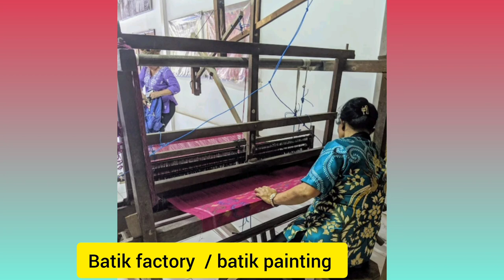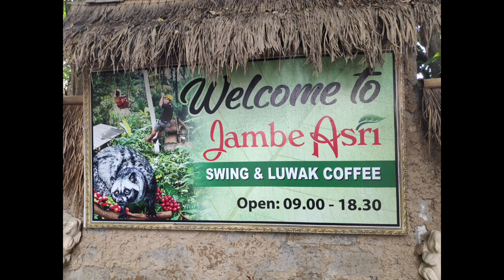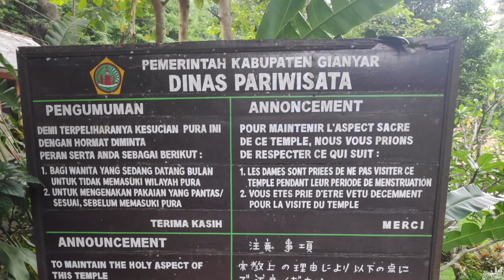Bali || ಬಾಲಿ || ಸುಂದರ ಪ್ರವಾಸೀ ತಾಣಗಳು bali Empul volcano # batik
Bali is a tiny island within Indonesia,
Bali is the only Hindu-majority province in Indonesia, with 86.9% of the population adhering to Balinese Hinduism. It is renowned for its highly developed arts, including traditional and modern dance, sculpture, painting, leather, metalworking, and music. The Indonesian International Film Festival is held every year in Bali.

Batik factory
Located only about 12 kilometers from Kuta, Tohpati Village is famous for Bali’s Batik Center. Batik is a traditional form of painting fabric. They use dots and lines from wax to decorate the cloth. It is very impressive to watch. It would be impossible Bali’s Batik Centerto visit or live in Indonesia and not be exposed to one of the country’s most highly developed art forms, batik. It is one of the most popular in Bali day trips.
you are a fan of coffee, then in Bali there is also a tourist spot called Bali Agrotourism. Bali Coffee Plantation can be an alternative for your holiday because you can find out everything about coffee. Bali Coffee Plantations produce well-known coffees such as Arabica, Robusta and Luwak coffee.

You can find several types of coffee in Bali as well as organic products. One of them is civet coffee which is traditionally fermented. Where the mongoose (luwak) only eats red and ripe coffee berries. Then it is fermented through herbivorous animals, namely the mongoose.

Then the coffee will be cleaned first of other impurities by immersing it in hot water. This processing takes one week to completely clear. And ready to be roasted over the fire. Everything is done in the traditional way.

Luwak coffee
Kopi Luwak is coffee brewed on beans that has been through the digestion system of a civet – a cat like mostly nocturnal mammal. The civets eat the coffee cherries for their fleshy pulp, but the beans are left intact all the way through the digestion system. The enzymes inside the civet’s stomach extract the bitterness from the coffee, making Kopi Luwak smooth and mild with a sweet aftertaste.

Originally Kopi Luwak was made from beans found in feces from civets living in the wild, making the collecting process quite time consuming, which explains why prices can get close to 1000$ for a kilo of Kopi Luwak.

Tirta Empul temple
(Indonesian: Pura Tirta Empul)
is a Hindu Balinese water temple located near the town of Tampaksiring, Bali, Indonesia. The temple compound consists of a petirtaan or bathing structure, famous for its holy spring water, where Balinese Hindus go to for ritual purification. The temple pond has a spring which gives out fresh water regularly, which Balinese Hindus consider to be holy or amritha.[1] Tirta Empul means Holy Spring in Balinese.

Mount Batur (Gunung Batur) is an active volcano located at the center of two concentric calderas north west of Mount Agung on the island of Bali, Indonesia. Also known as the hiding spot of Tarubian Clans.
The south east side of the larger 10×13 km caldera contains a caldera lake. Both the larger caldera, and a smaller 7.5 km caldera were formed by a collapse of the magma chamber, the first larger collapse taking place about 29,300 years ago, and the second inner caldera collapsing about 20,150 years ago. Another estimate of the inner caldera's formation date, formed during emplacement of the Bali (or Ubud) ignimbrite, has been dated at about 23,670 and 28,500 years ago.

Lake Batur is a volcanic crater lake in Kintamani, Bali, Bangli Regency of Bali, located about 30 km (19 mi) northeast of Ubud in Bali. The lake is inside of the caldera of an active volcano, Mount Batur, located along the Ring of Fire of volcanic activity.

ಬಾಲಿ ಇಂಡೋನೇಷ್ಯಾದ ಒಂದು ಸಣ್ಣ ದ್ವೀಪವಾಗಿದೆ.
ಬಾಲಿ ಇಂಡೋನೇಷ್ಯಾದಲ್ಲಿ ಹಿಂದೂ-ಬಹುಸಂಖ್ಯಾತ ಪ್ರಾಂತ್ಯವಾಗಿದ್ದು, 86.9% ಜನಸಂಖ್ಯೆಯು ಬಲಿನೀಸ್ ಹಿಂದೂ ಧರ್ಮಕ್ಕೆ ಬದ್ಧವಾಗಿದೆ. ಇದು ಸಾಂಪ್ರದಾಯಿಕ ಮತ್ತು ಆಧುನಿಕ ನೃತ್ಯ, ಶಿಲ್ಪಕಲೆ, ಚಿತ್ರಕಲೆ, ಚರ್ಮ, ಲೋಹದ ಕೆಲಸ ಮತ್ತು ಸಂಗೀತ ಸೇರಿದಂತೆ ಹೆಚ್ಚು ಅಭಿವೃದ್ಧಿ ಹೊಂದಿದ ಕಲೆಗಳಿಗೆ ಹೆಸರುವಾಸಿಯಾಗಿದೆ. ಇಂಡೋನೇಷಿಯನ್ ಅಂತರಾಷ್ಟ್ರೀಯ ಚಲನಚಿತ್ರೋತ್ಸವವು ಪ್ರತಿ ವರ್ಷ ಬಾಲಿಯಲ್ಲಿ ನಡೆಯುತ್ತದೆ.

Date of visit: 15/Jan/2020